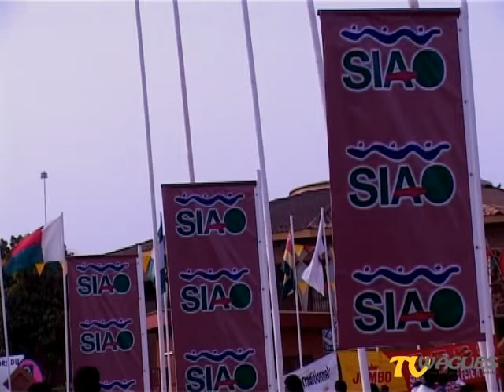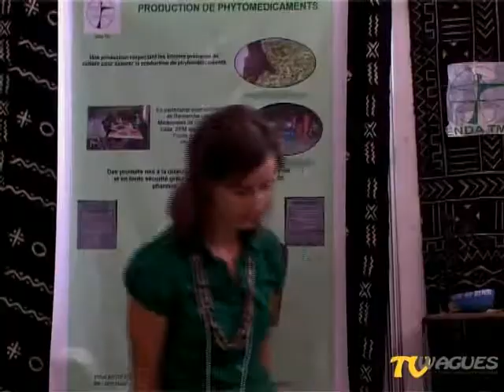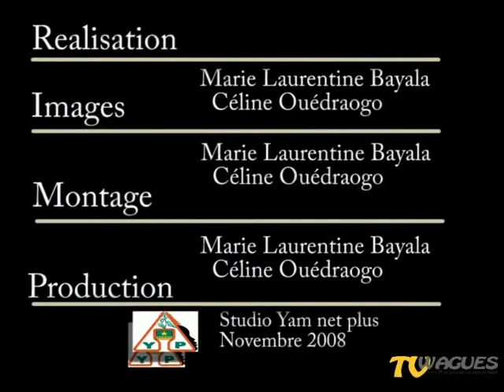Micro-trottoir-SIAO-web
Un micro trottoir au SIAO sur la compréhension de l'Internet par les artistes et artisans africains